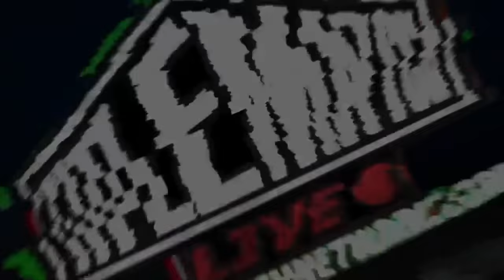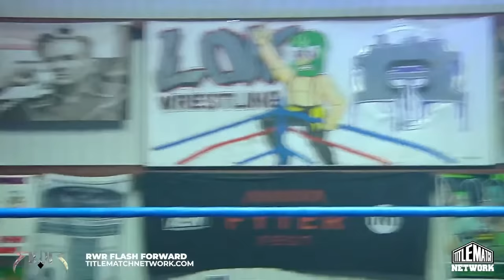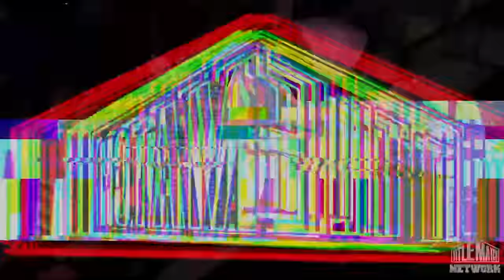Women's Wrestling Livestream🔴 Thunder Rosa, Kamille, Steph De Lander, Ivelisse, Tessa Blanchard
Enjoy this stacked women's wrestling livestream! See Thunder Rosa, Kamille, Hyan, Ivelisse, Miyu Yamashita, Tessa Blanchard, Miranda Alize, Roxanne Perez, Sadika & many more.

Full line-up
Miyu Yamashita vs KiLynn King vs Killer Kelly vs Steph De Lander
Raychell Rose vs Hyan
Ashley D'Amboise vs Kenzie Paige
Heather Monroe vs Priscilla Kelly (Gigi Dolin)
Jazmin Allure vs Mystii Marks
Ivelisse vs Deonna Purrazzo
Miranda Alize vs Nathan Bradley
Masha Slamovich vs Rok-C
Delmi Exo vs Ray Lyn
Gigi Rey vs MJ Santana
Tessa Blanchard vs VertVixen
Thunder Rosa vs Queen Aminata
Kamille vs Angelica Risk
Sadika vs Roxxy